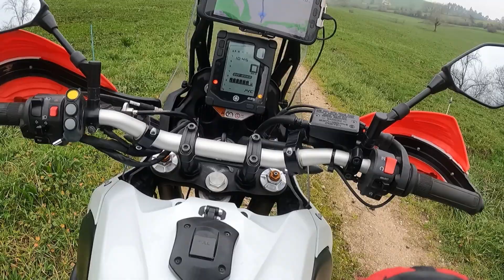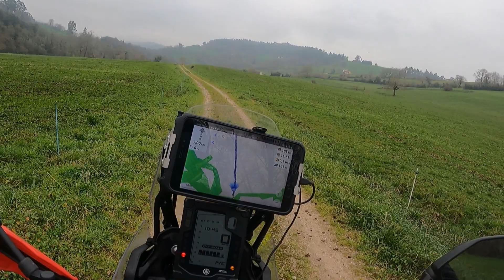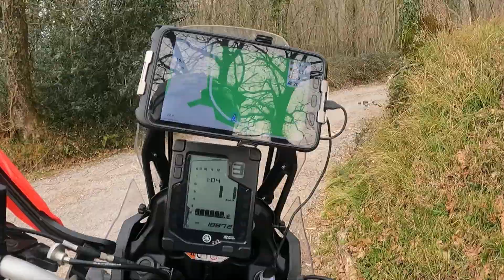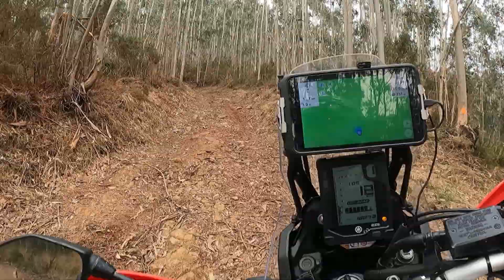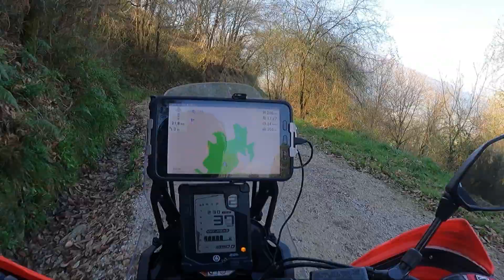La Ruta del Rastro Chacal: Acaba mal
Salida con tierruca trail y robert maverik por la zona centro de Cantabria. Nos adentramos hacia la subida difícil de Los pozos de Noja y monte caballar.